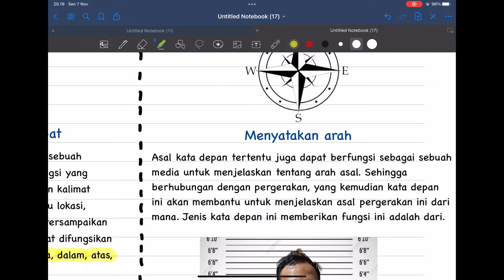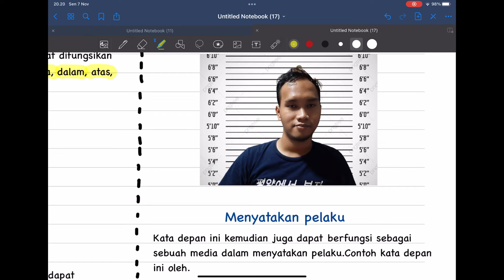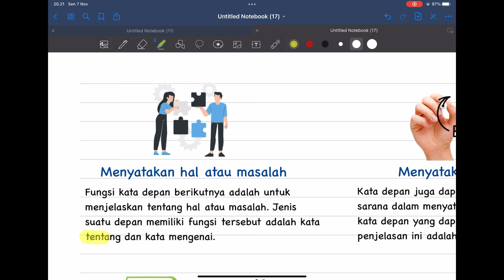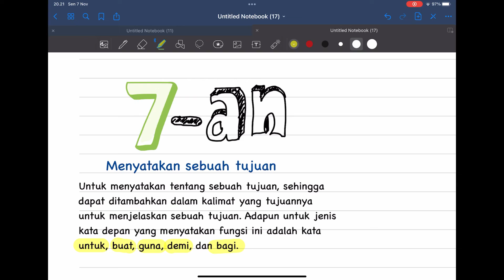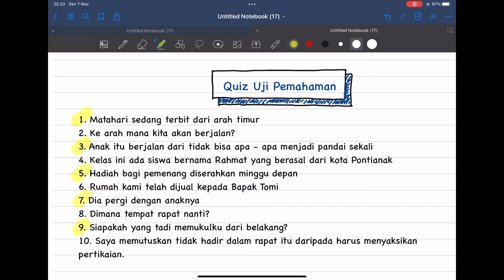Kata Depan | Bahasa Indonesia | Alternatifa